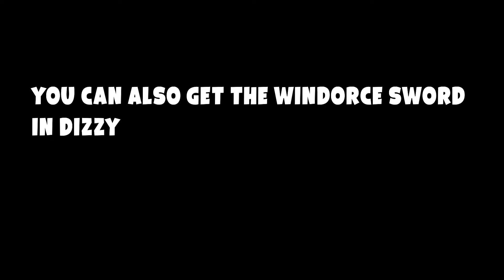HOW TO GET ALL DEV SKINS (WINDFORCE, DARKHEART, ILLUMINA, ICE DAGGER SWORDS) | Arsenal | ROBLOX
HI GUYS AND WELCOME TO THIS VIDEO.

THANKS!